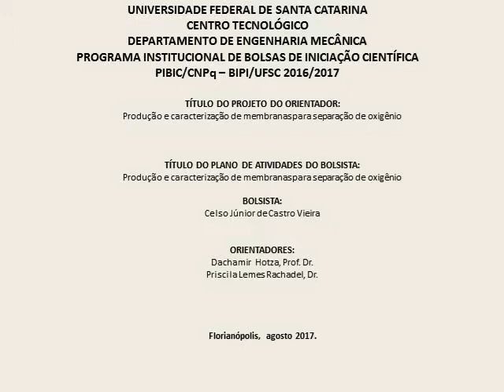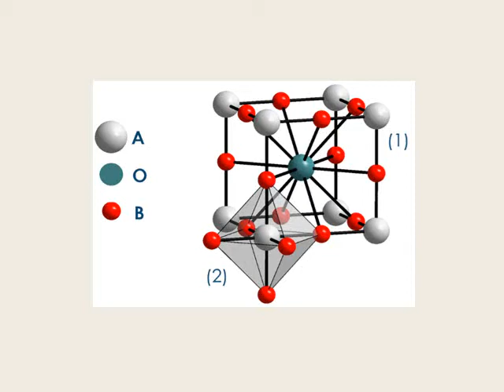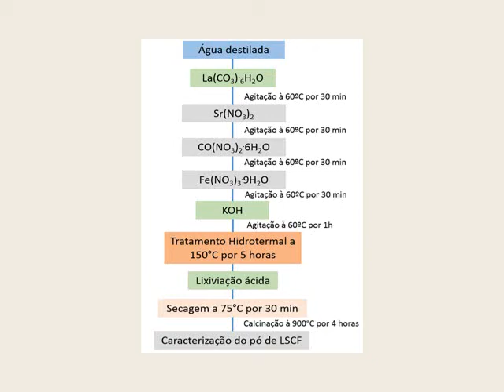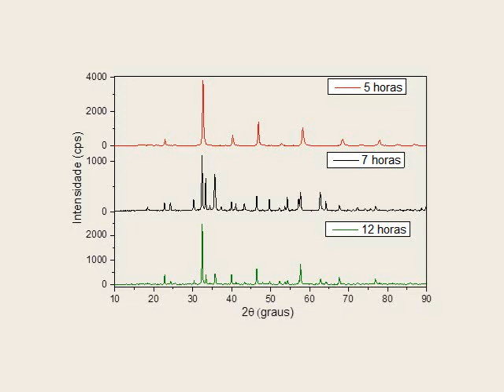CELSO JÚNIOR DE CASTRO VIEIRA (27º SIC UFSC)